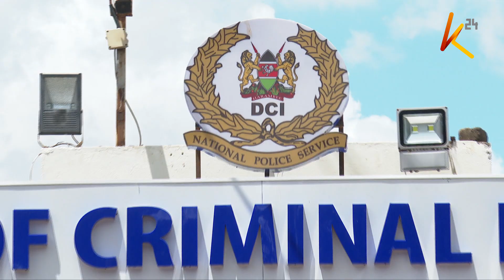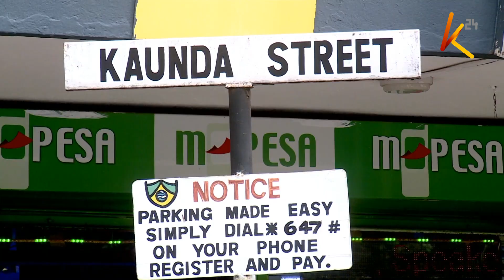DCI back to the drawing board to analyze evidence in the murder of Lilian Waithera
DCI Detectives have no suspect in the murder of NHIF employee Lilian Gathenya Waithera. Detectives had earlier arrested a suspect in connection to the murder but a ballistic analysis of a firearm found in his possession failed to much with that of the bullet which had lodged in her chest.  Detectives now say they will have to go back to the drawing board and analyze all the circumstantial and direct evidence as they pursue the culprit.